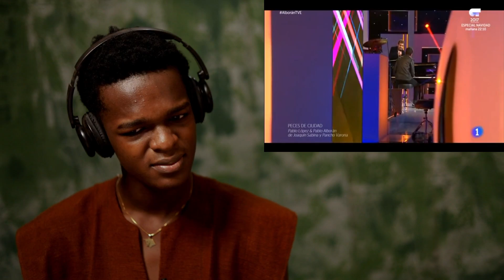MY FIRST TIME HEARING Pablo Alborán y Pablo López. Peces de Ciudad REACTION!!!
⚠ IMPORTANT DISCLAIMER: IF you don't like any of my uploads for whatever reason, please don't make a scene - contact me here on YouTube by sending me a private message or send me an e-mail on: & I will happily cooperate and take it down!

We make these videos to motivate people and inspire them for a better workout. Our understanding is that it is in correlation to Fair Right Use, however, given that it is open to interpretation, if any owners of the content clips would like us to remove the video, we have no problem with that and will do so as fast as possible.

1)This video has no negative impact on the original works (It would actually be positive for them)
2)This video is also for teaching purposes.
3)It is positively transformative in nature.
4)I only used bits and pieces of videos to get the point across where necessary.